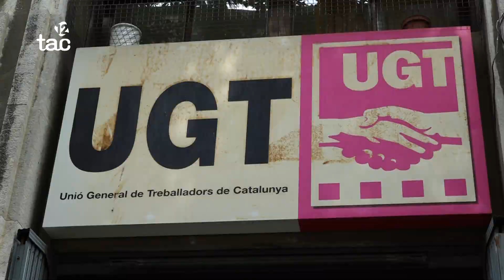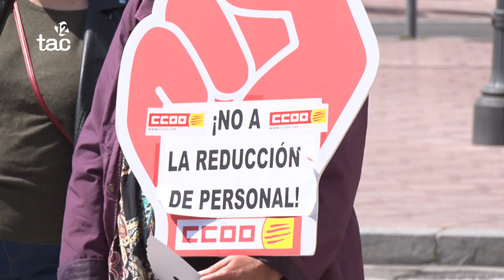UGT i CCOO denuncien la falta de personal a Correus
Els sindicats asseguren que les retallades han portat a desestabilitzar el funcionament d'algunes oficines, que no poden dur a terme el seu treball com estableix la llei.